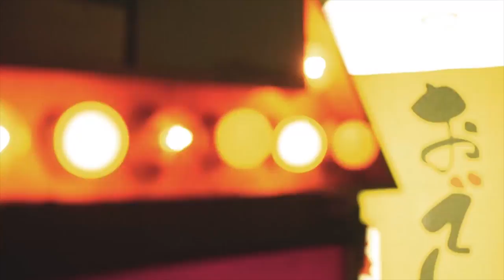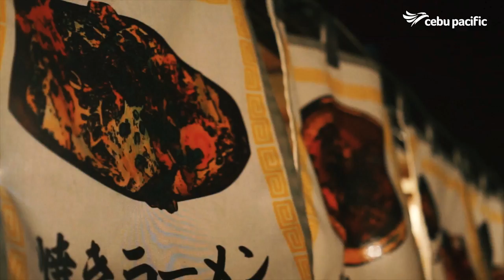See what's fascinating in Fukuoka!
Where can you find Asia’s Venice Canal and the best Hakata Ramen? Let Mark Roa show you where with this CEBTravels video!